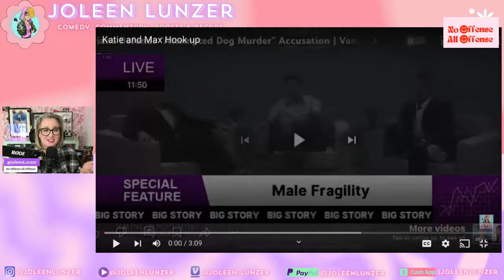Vanderpump Rules After Show ROAST | Lala Won't Stop & More | No Offense All Offense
Comedian and Pop Culture Vulture, Joleen Lunzer brings you her uncensored opinions as she hilariously roasts and reacts to the latest news in pop culture, entertainment, and reality TV.

Send it here:
45300 Portola Ave

Nana's Amazon Wishlist:

Joleen's Amazon Wishlist: